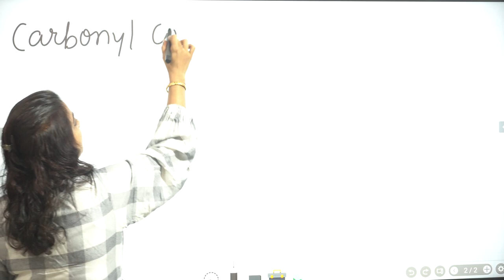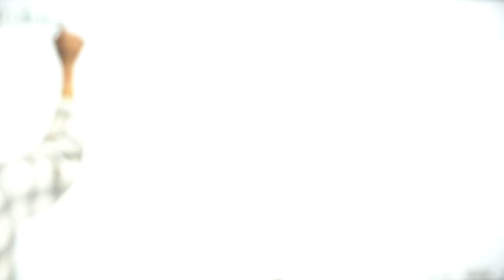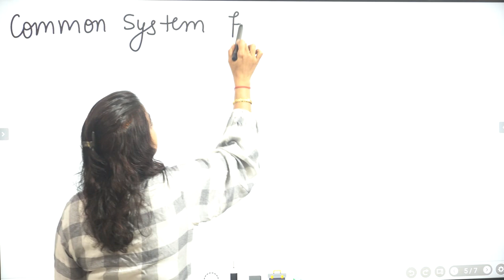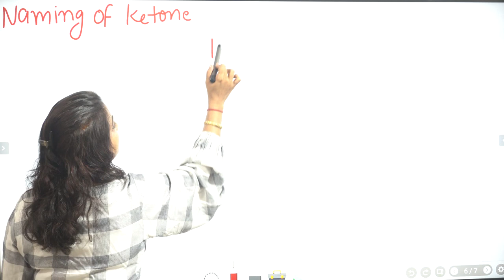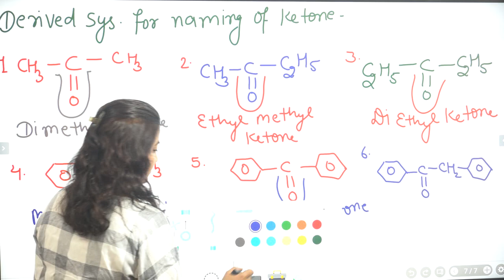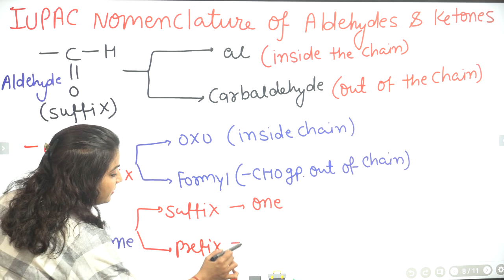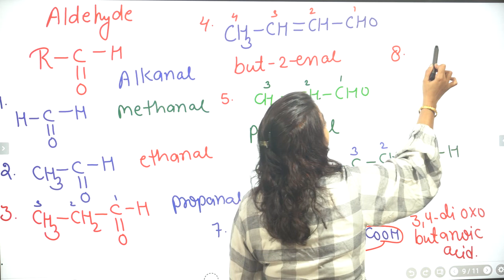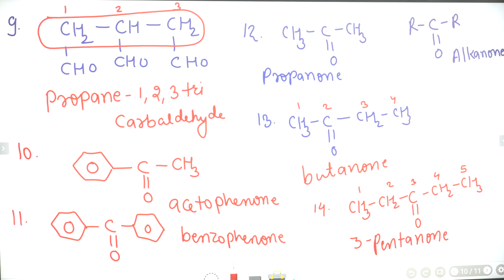General introduction (Common system and IUPAC system)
In this session we will discuss about General introduction of Carbonyl group. Nomenclature of Aldehydes and ketones.
If you want the pdf please refer to the link given